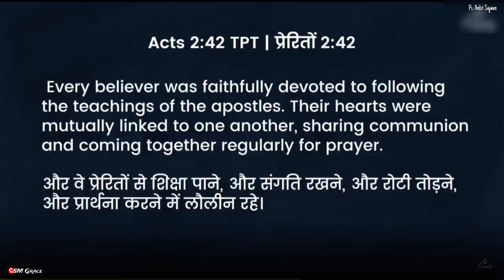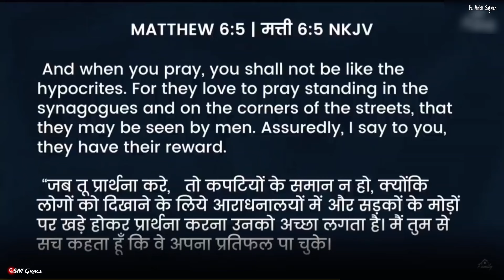प्रार्थना धार्मिक नहीं है || वचन को सुनना और मनन करना क्या है?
हे परिवार 👋
मैं Sunil Marandi और मेरे ( SM Grace )  चैनल  "में आपका हार्दिक स्वागत करता हूं l यह मेरा पहला पोस्ट है आशा करता हूं कि Bible Verses आप सभो को पसंद आ रहा है l और मुझे Support करें और वीडियो को Like एवम् Share कर दे तथा चैनल को subscribe जरूर कर दे l
धन्यवाद l
आप सभी को   SM Grace  परिवार की ओर से जनम परब  एवं नये वर्ष 2024 की हार्दिक शुभ कामनाये...
                         🎂🎊2024🎊🎂
Promise Of God  || Daily Bible Verses In Hindi

📚Daily Bible Verses In Hindi📖
 2024